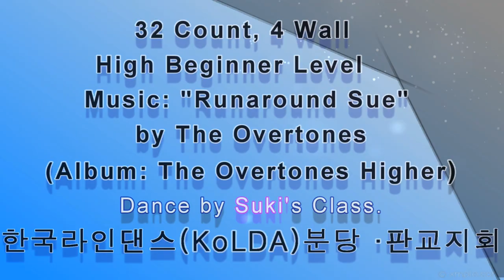Runaround Sue Line Dance (High Beginner Level)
Runaround Sue Line Dance
Choreographed by Raymond Sarlemijn (NL) & Ira Weisburd (USA) - September 2020
32 Count, 4 Wall, High Beginner Level

*경기도 성남시 분당구 서현로 170, 지하 1층 110호 4코어 'Suki Dance Studio'
          (서현동, 분당 풍림아이원플러스 오피스텔)

    (11월 수업일정)
*월요반 (11월 2, 9, 16, 23)
   오후 1:00~ 2:00(초)
   오후 2:20~3:20(중급)
*수요반 (11월 4, 11, 18, 25)
   오후 1:00~ 2:00(초)
   오후 2:20~3:50 (중급심화)
*금요반 (11월 6, 13, 20, 27)
   오후 4:30~5:50 (중급심화)

*롯데백화점문화센터 12월 23일부터
   매주(화)*오후2시 50분(초급)
   매주(금) 오후2시 40분(초급)
   매주(수) 오후2시 50분(초중급)

*현대백화점문화센터(판교) 2021년 1월 예정

*AK 플라자 12월 23일부터 (수)오후 1시 20분(초급)